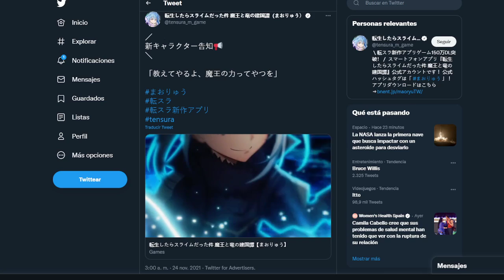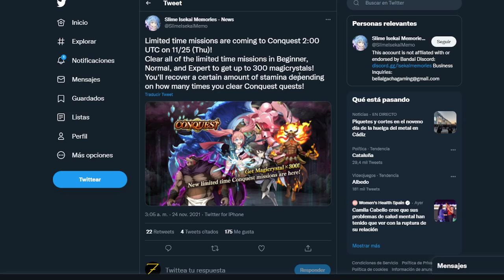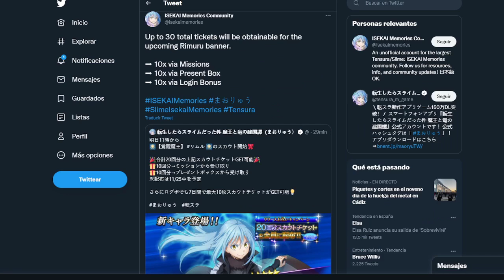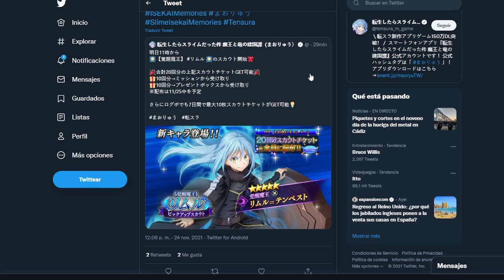¡NOTICIAS AL FIN! ¡RIMURU DEMON LORD Y CAMPAÑAS VARIAS QUE EMPIEZAN MAÑANA 25! - SLIME I.M.